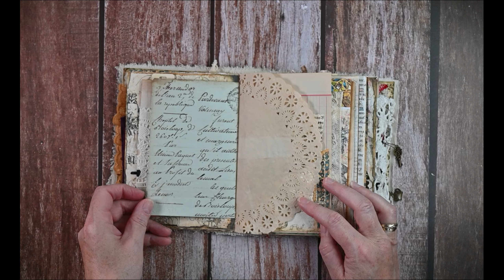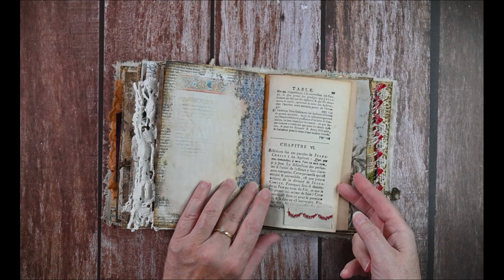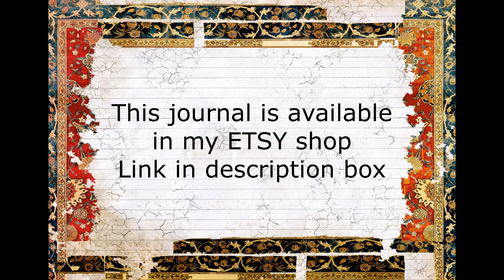Medieval junk journal B - flip through video (SOLD)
This is the second of two medieval themed junk journals I made.
Measurements: 7 x 5 x 2 inches.
Fabric cover. 3 signatures with over 160 page sides.
The papers are a mix of original vintage papers and digitals.
The digital kits I used are from: Medieval Mirage, Bontik Vintage designs and Digiblume. All on Etsy.
A few lady images are from the Graphics Fairy free website.
This journal is available in my ETSY shop (SOLD)